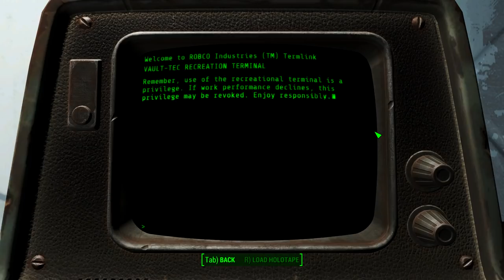Cryolator | Fallout 4 Gameplay Ep 2 (Blind Fallout 4 Let's Play)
Fallout 4 gameplay as a melee and big guns character. This Fallout 4 let's play is sort of a review or walkthrough / guide but is blind with small mods. Lone Wanderer and Big Guns come mid-series!

--- CONNECTIONS ---